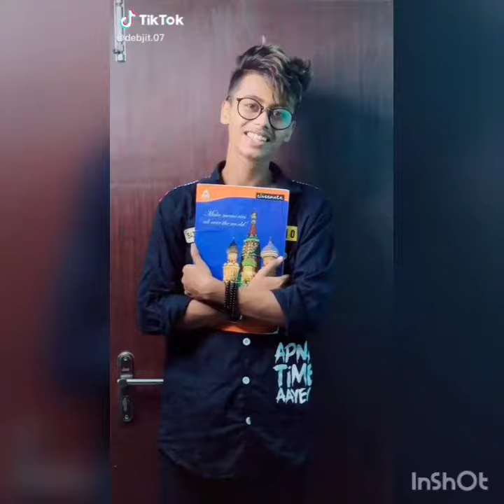New attitude Tik Tok Krish vs Deepak vs Debjit 2021 Happy new year Tik Tok video